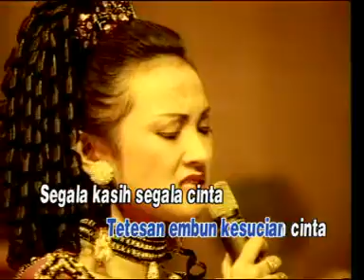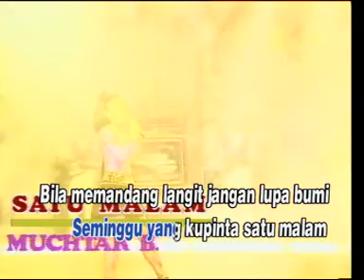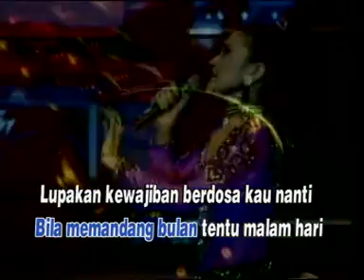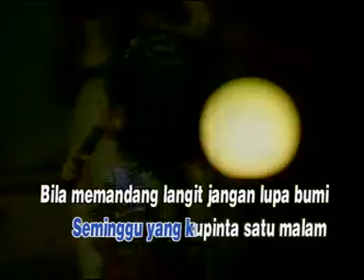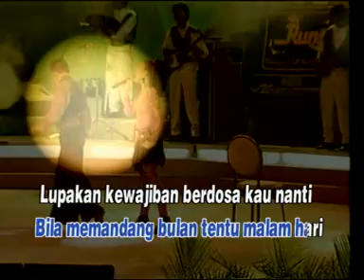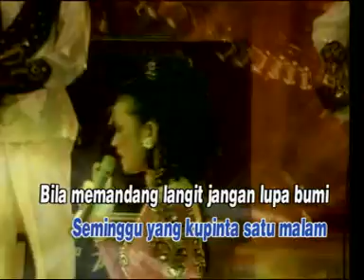Satu Malam (ITJE TRISNAWATI) Karya Muchtar B [Show]